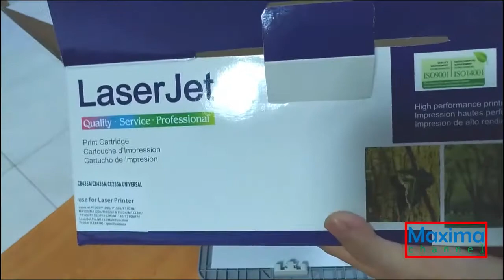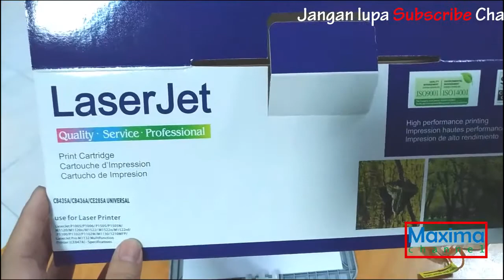HOW TO CHANGE TONER HP LASERJET 1102 AND THAN PRINT TEST INDONESIA LANGUAGE